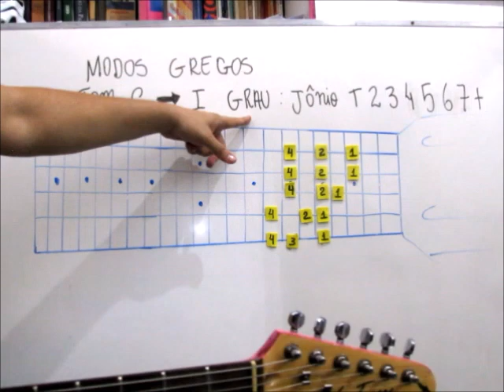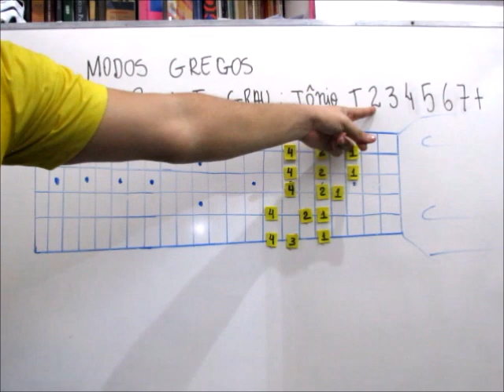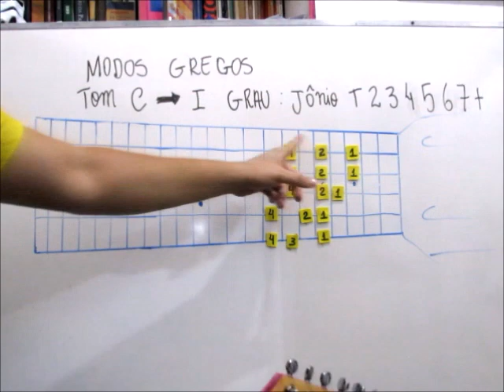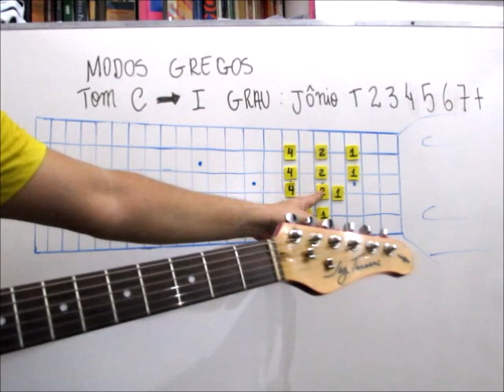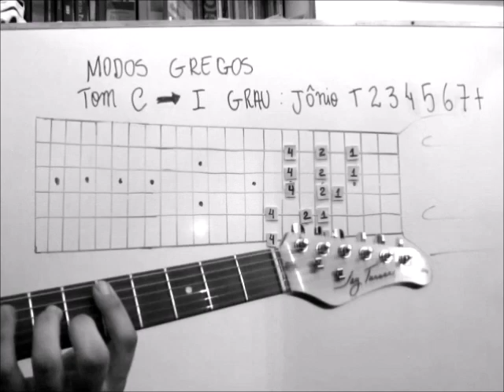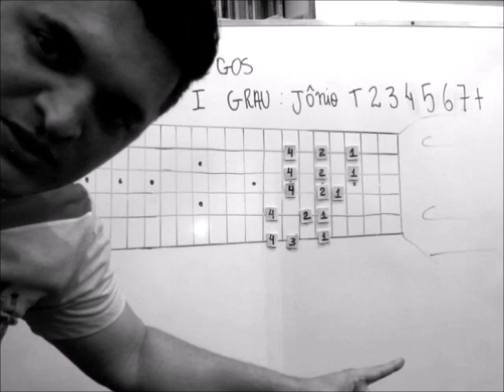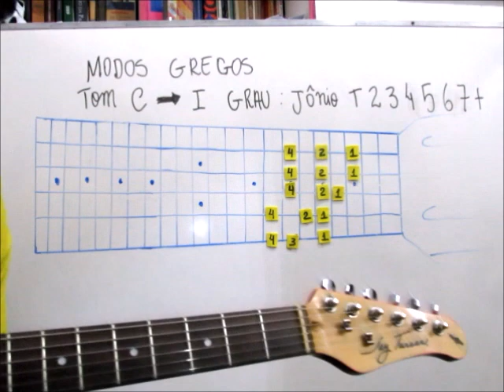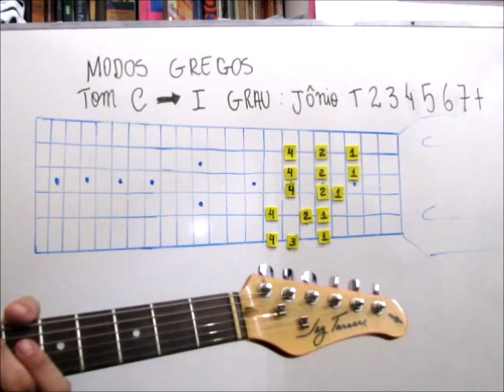Modo Jônio - digitação na corda 5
Começando mais uma série de vídeos. Continue acompanhando o canal, pois em breve colocarei as outras aulas, à medida q for postando os vídeos, eu os colocarei em ordem numa playlist.